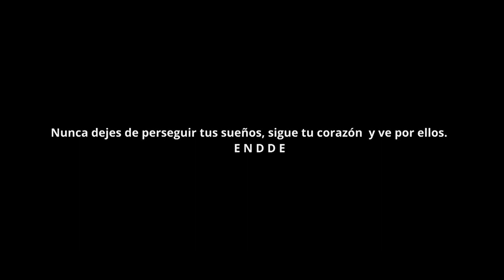De Vegacho Pa´l Mundo: Thonee Vega